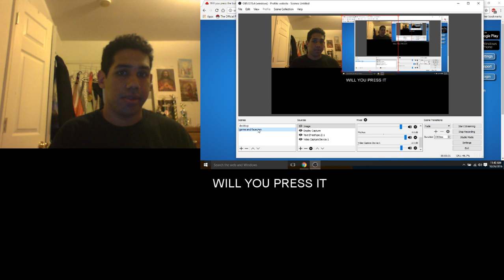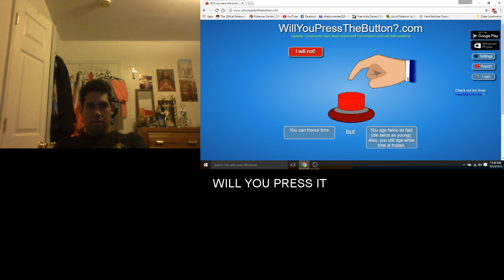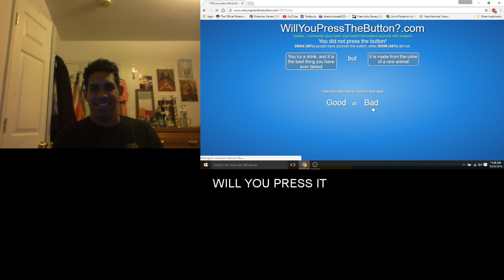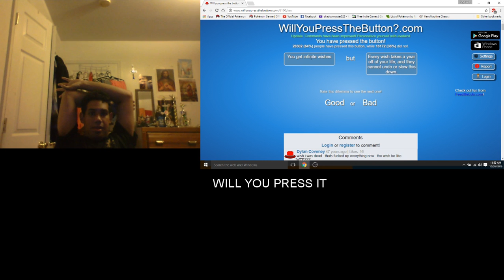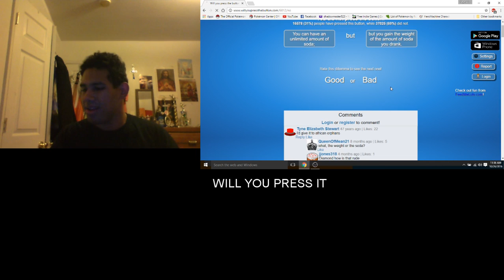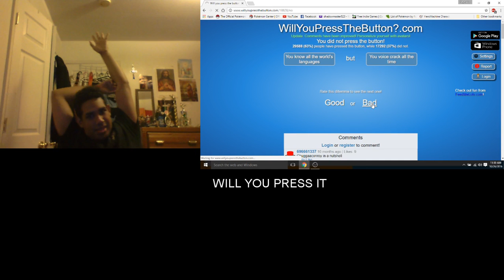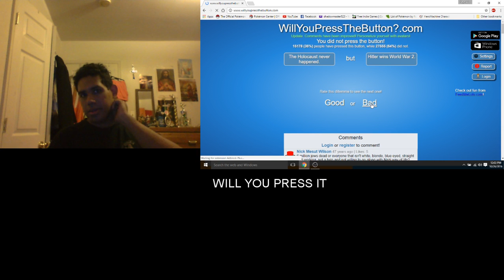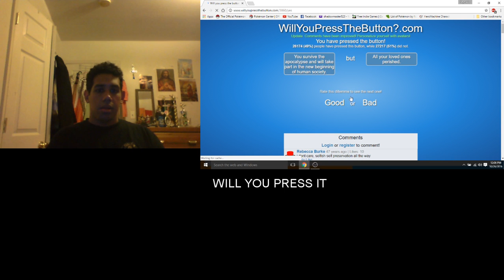SPIRIT PLAYS WILL YOU PRESS IT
THANK YOU NINTENDO AND POKEMON
Music from Pokémon HeartGold & SoulSilver (Nintendo DS), remakes of Pokémon Gold & Silver (GameBoy Color)

Kimono Girls' Theme

Arranged by Shota Kageyama

Official soundtrack : Nintendo DS Pokémon HeartGold & SoulSilver Music Super Complete (released: 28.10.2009)

Game Freak Sound Team...:

Junichi Masuda - original Pokémon Gold/Silver/Crystal compositions, composition and arrangement of Opening from Pokémon HeartGold & SoulSilver

Go Ichinose - Leader of Sound Team, original Pokémon Gold/Silver/Crystal compositions, composition and arrangement of Opening from Pokémon HeartGold & SoulSilver, new compositions and arrangements from Pokémon HeartGold & SoulSilver

Morikazu Aoki - original Pokémon Gold/Silver/Crystal compositions, composition and arrangement of Opening from Pokémon HeartGold & SoulSilver

Hitomi Sato - new compositions and arrangements from Pokémon HeartGold & SoulSilver, compositions and arrangements of music taken from Pokémon Platinum for Pokémon HeartGold & SoulSilver, arrangements of new pieces from GameBoy Sounds

Shota Kageyama - new compositions and arrangements from Pokémon HeartGold & SoulSilver, arrangements of new pieces from GameBoy Sounds, recreate the original GameBoy music

Satoshi Nohara - composition of fanfares taken from Pokémon Platinum for Pokémon HeartGold & SoulSilver

...And guest from Creatures, .Inc:

Takuto Kitsuta - arrangements of Kanto music from Pokémon HeartGold & SoulSilver, arrangements of new pieces from GameBoy Sounds

Information about games:
Genre: RPG
Developer: Game Freak
Publisher: Nintendo
Platform: Nintendo DS
Release dates: 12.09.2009 (Japan) / 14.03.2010 (USA) / 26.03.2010 (Europe)
Pokémon series: 4th Generation (main series)